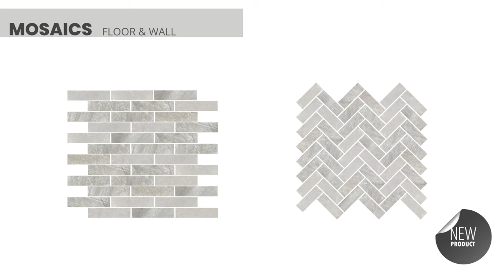Arctic Grey Marble Collection Stone Access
Arctic Grey Marble Collection;

As it is stated in its name as well that Arctic Grey Marble is a kind of grey marble, which quarried in Turkey. Its grey surface has veins and strikes in white tones, which makes it a very good looking piece of stone that gets attention in any kind of environment. It's most fitting for kitchens, bathrooms, floors, walls, slabs and tiles.

Floor & Wall
Tile,Mosaic. ( Honed & Polished )

Arctic Grey Marble Tile;

Arctic Grey Marble Mosaic;
Basketweave / White Dots Mosaic
Basketweave / Black Dots Mosaic
Chevron Mosaic 1x3 3/4 inch
Hexagon Mosaic3 inch
Brick Mosaic